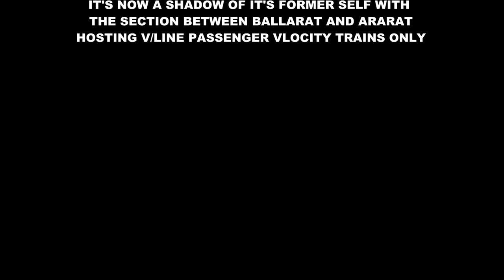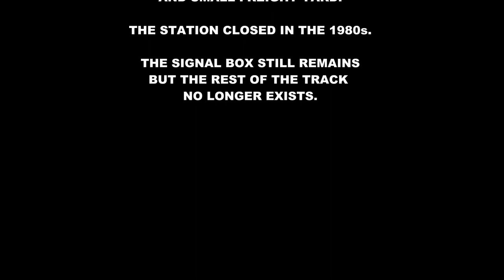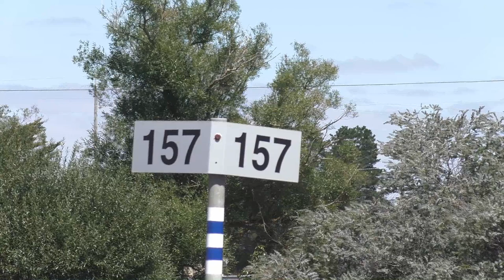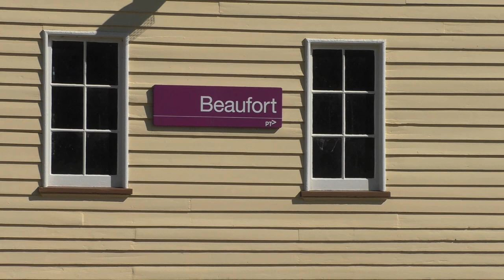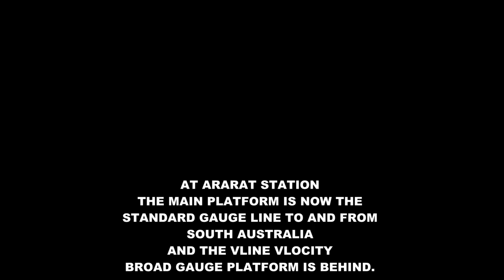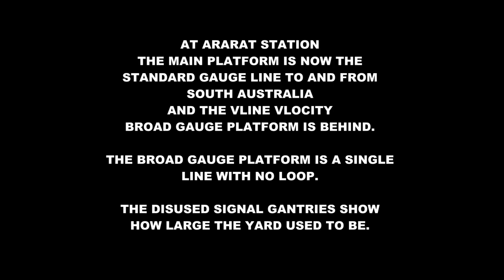V/Line Passenger - The Ararat Line February 2017 - Trawalla, Beaufort, Ararat, Cardigan.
English - This section of line herre in Victoria is a shadow of it's former self. The track was the mainline west between Melbourne and Adelaide seeing numerous interstate freights, The Overland Passenger Train and local freights and passenger trains on a daily basis. These days all you will see is V/Line passenger Vlocitys that run to Ararat via Ballarat. That all changed after standardisation from 1995 when all traffic was re directed by Geelong and Cressy further south.

The only signs of a busy line are now at Trawalla where you can the signal box in pretty poor condition that used to control a freight yard at that location. Even Ararat Station which used to be a busy hub has now been reduced to a couple of extra roads and a single head shunt for V/Line Ararat Vlocitys.